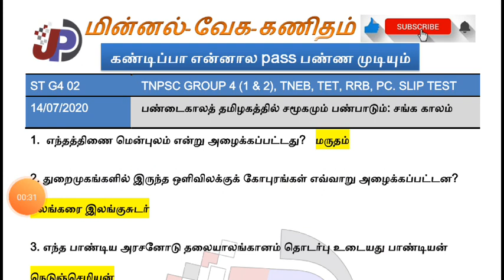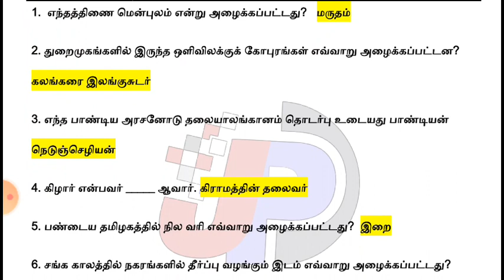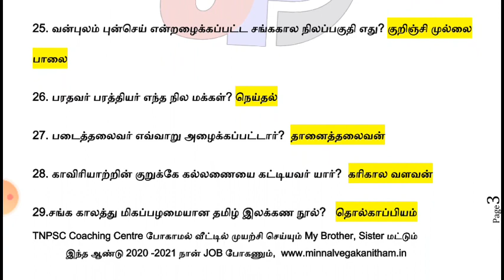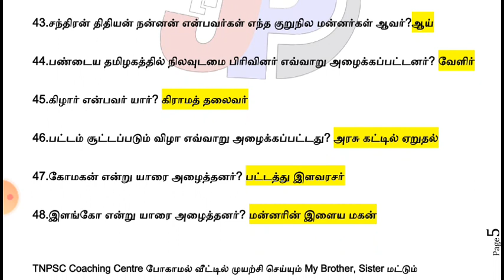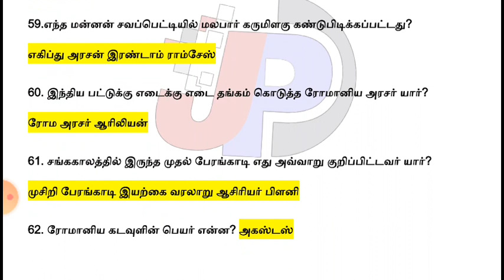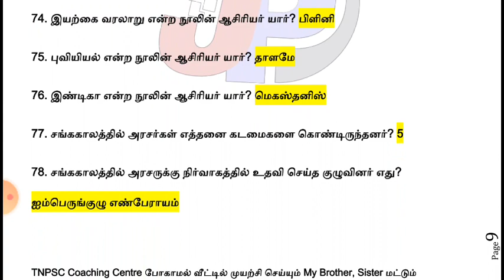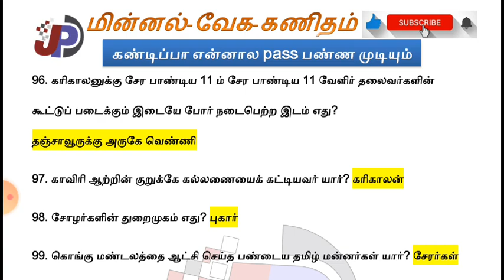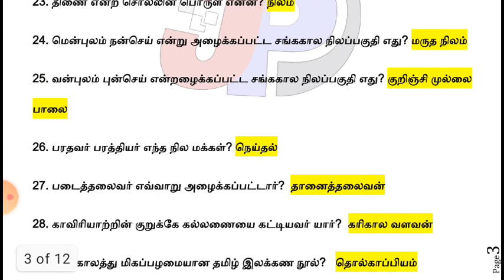SLIP TEST G4 02 I TNPSC G4 & UNIT 8 I பண்டைகாலத் தமிழகத்தில் சமூகமும் பண்பாடும் சங்க காலம் I PDF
TNPSC GROUP 1, 2, 2A, 4 & TNEB, TET, PC,

புதிய புத்தகத்தில் உள்ள பண்டைகாலத் தமிழகத்தில் சமூகமும் பண்பாடும் சங்க காலம் LINE BY LINE  இது போதும் புத்தகம் வேண்டாம்

பொதுவாக குரூப் 4 க்கு 6 முதல் 8 வரை உள்ள புத்தகங்களில் இருந்து 50 வினாக்கள் கேட்கப்படுகிறது